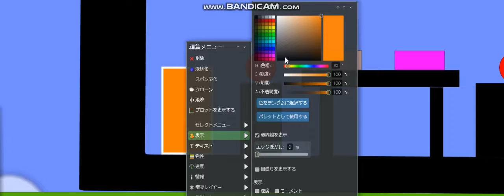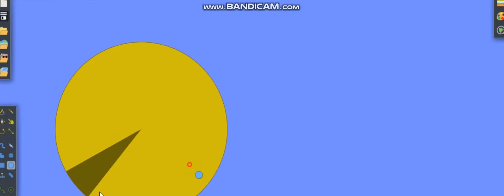Algodoo Season 1: Episode 4 Steamed Tust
[The video are archives]
That its a moments.